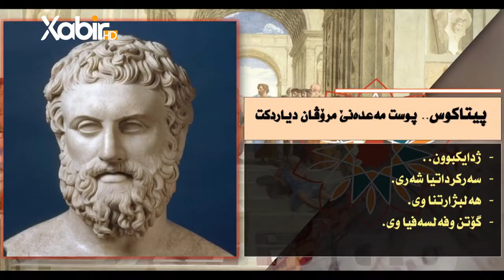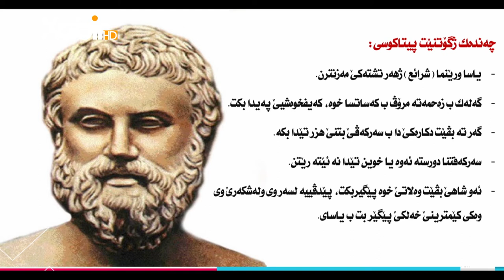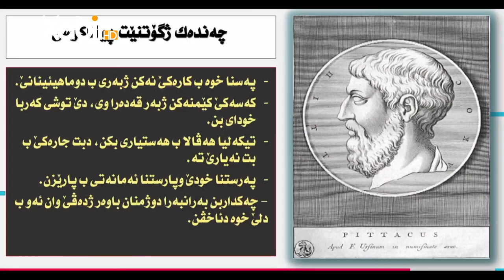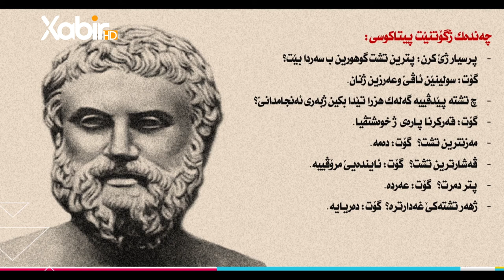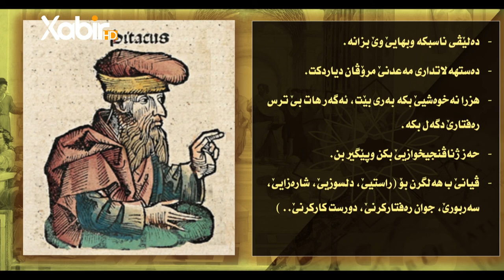«چیروکا فەلسەفێ» خەلەکا4 ب.(پیتاکوس.. پوست مەعدەنێ مرۆڤان دیاردکت)، م. سعد محمد حسن.çiroka felsefê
ب: (بيتاگورس | فەیلەسوف و سیاسى | ئێک ژحەفت حەکیما بو)